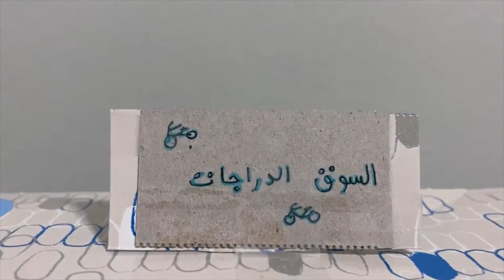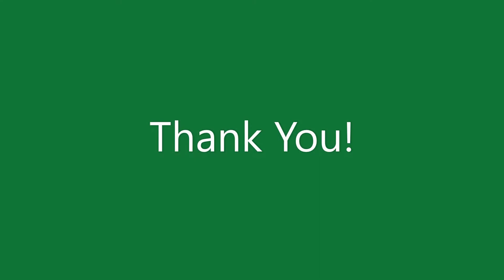7th Grade Sr Ruwida's Arabic Class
7th graders created a story in which the scenario was 'being late to school' The solution in the video they created was going to the store and buying a bike.